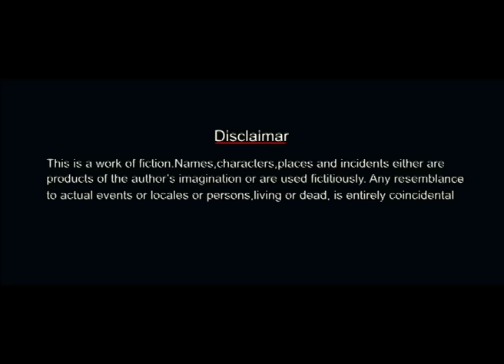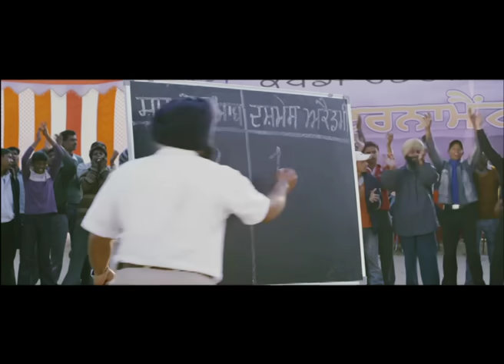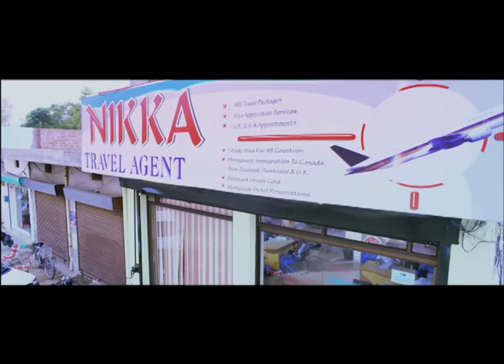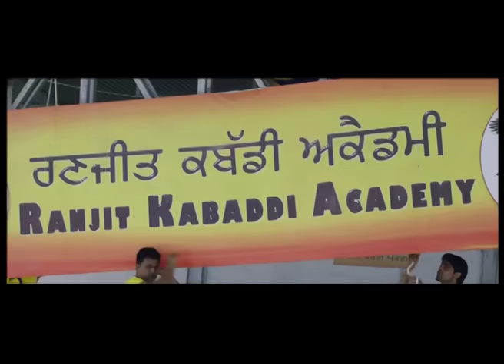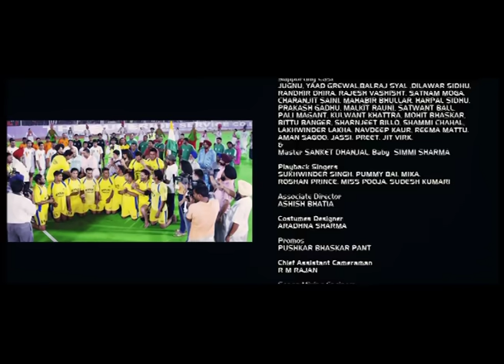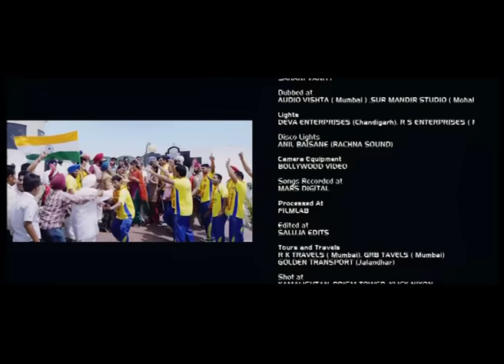ਕੱਬਡੀ ਵੰਮ ਅਗੇਨ Kabaddi Once Again - Full Punjabi Movie HD | Varinder Singh Ghuman | Punjabi Movies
Presenting Punjabi Movies Full Movie (Punjabi Movie Comedy, Punjabi Action Movies) "ਕੱਬਡੀ ਵੰਮ ਅਗੇਨ Kabaddi Once Again" Starring Varinder Singh Ghuman, Sudeepa Singh, Jaswinder Bhalla, Binnu Dhillon & Nachhatar Gill. Exclusively On Rising Star Entertainment

Credits
Directed by Sukhminder Dhanjal
Screenplay by Sukhminder Dhanjal
Story by Sukhminder Dhanjal
Produced by H. S. Dhanoa
Starring Varinder Singh Ghuman, Sudeepa Singh, Jaswinder Bhalla, Binnu Dhillon & Nachhatar Gill
Music by Gurmeet Singh

Synopsis :
Shingara Singh, a village boy, dreams to take the sport 'Kabbadi' to the international level. However, his dream is shattered when he learns about match-fixing and use of illegal drugs in the sport.